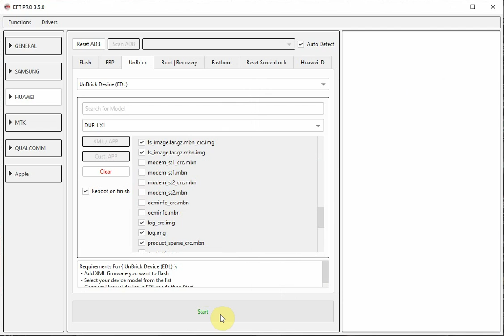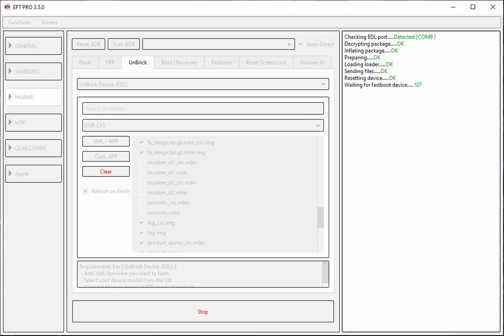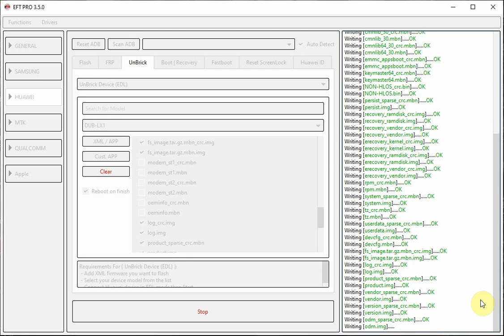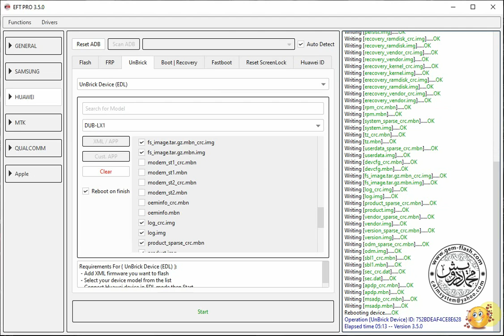Huawei Y7 Prime 2019 Flash Board, flash v143 by SD& write modem file by MCT Crack To Fix No Service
Huawei Y7 Prime 2019  Flash Board - Fix No Service

1-Flash Board

2-Flash firmware v 143 by SD card

3-write modem file by MCT Crack